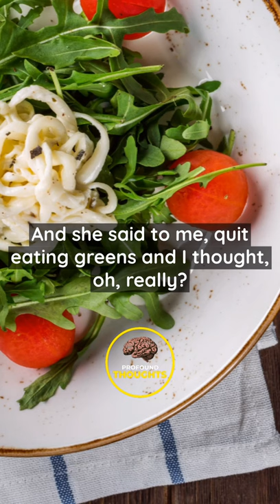"Jordan Peterson speaks on his Carnivore Diet!"- Jordan Peterson